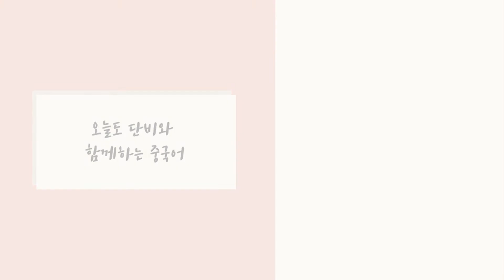[오늘도 낭독] 사하라 이야기-싼마오（撒哈拉的故事-三毛）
안녕하세요. 단비입니다.
제가 얼마 전 사하라 이야기 원서 한 권을 다 읽었어요.
그래서 여러분께 추천도 할 겸 낭독 콘텐츠를 올려봐요. :)
싼마오 작가가 사하라 사막에서 생활하면서 겪는 좌충우돌 에피소드가 담긴 책이에요.
1970년대에 사하라에서 생활했다니 정말 대단하죠?
싼마오 작가는 '사하라 이야기'로 중화권에서 싼마오 열풍을 일으키기도 했어요!
손에 땀을 쥐기도 하고 이웃 때문에 답답해하기도 하고 바람잘 날 없는 것이 시트콤 같기도 해요.
중국어 원서 입문서로 많이 읽히는 책이고 국내에 역서도 나와있으니 여러분도 한번 도전해보세요!